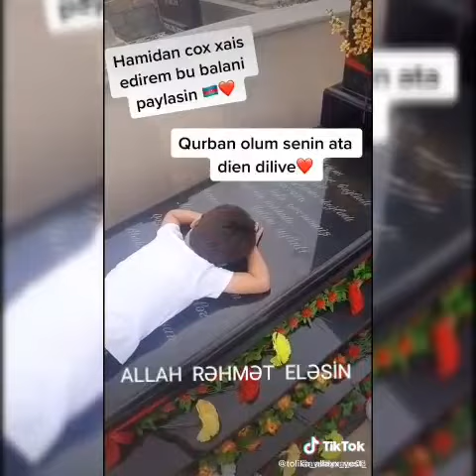Balaca körpə şəhid olan atasının qəbrinin üstünə uzanıb ağladı ata mən gəlmişəm.